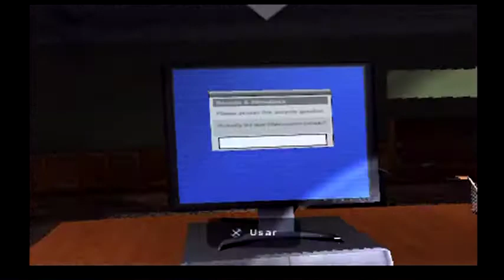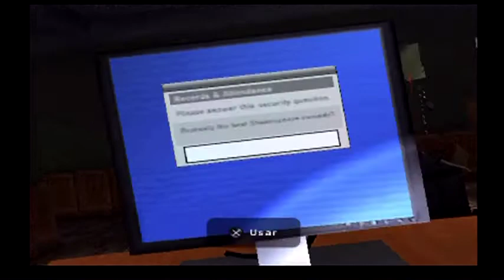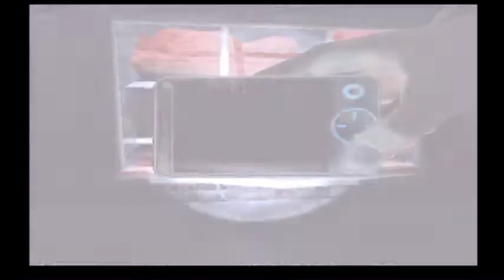CAPITULO 6 SILENT HILL SHATTERED MEMORIES